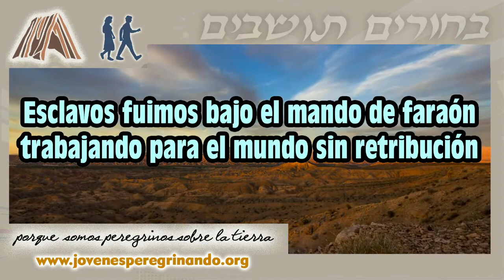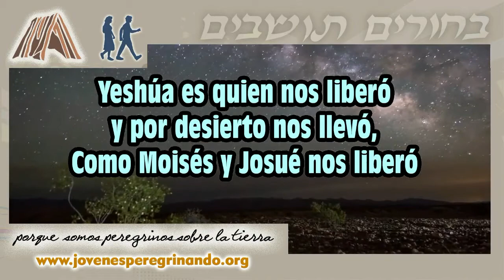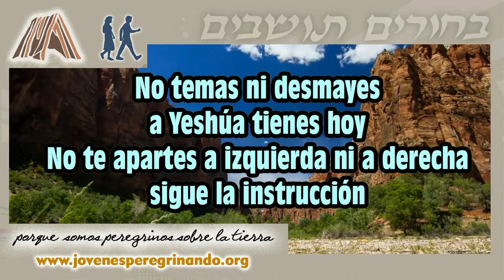Esfuerzate y sé muy valiente